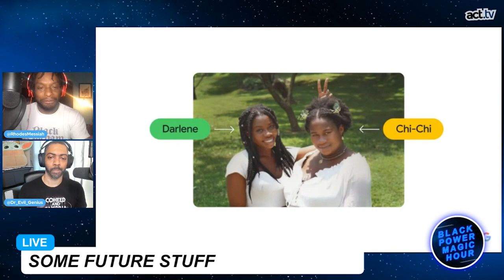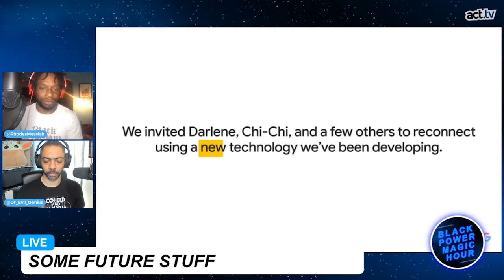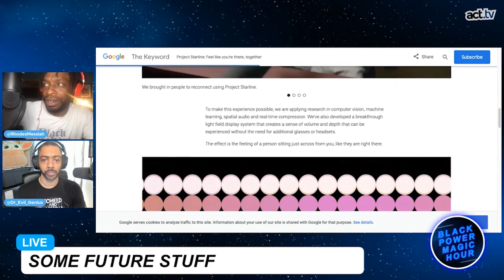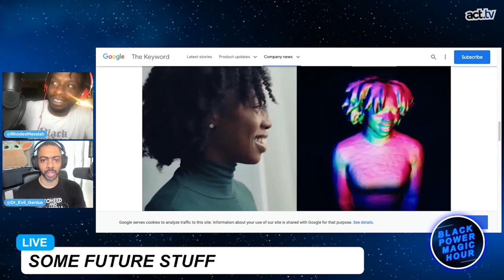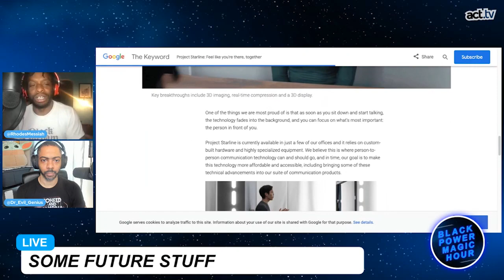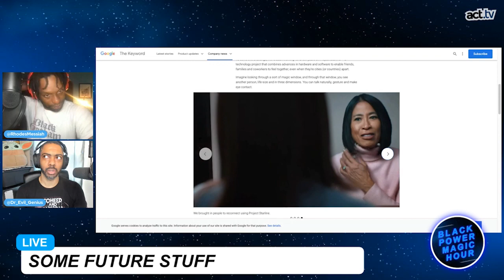Google Tests Surreal Hologram Video Chat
Step aside Google Glasses, and a new advanced holographic video chat experiment runs to lead to the new creepy technology.  Join Black Power Magic Hour hosts Messiah Rhodes & Dr. Evil Genius in the discussion.  From the Black Power Magic Hour's 'Some Future Stuff' segment.
ABOUT THE TOPIC:
Project Starline is about to make video chatting get a lot more real.  At Google I/O 2021, it introduced a new project called Starline that it has been working on for over five years now. Starline’s purpose is to help bridge the gap between video calls and being there in person with a photorealistic view of the person you are calling, complete with shadows and depth.  In essence, Starline is still only a video call, but it uses a specialized display, computer vision, machine learning, and spatial audio to make the person on the other end appear as if they are actually in the room with you. The 65-inch light-field glass display gives the person on the call a 3D appearance with real depth that is photorealistic.